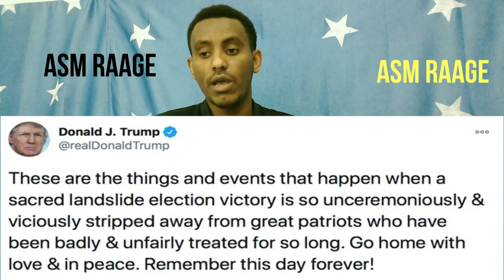donald Trump oo xilika laga qaadayo iyo lacago cusub oo la filayo in lasiiyo dadka maraykanka.